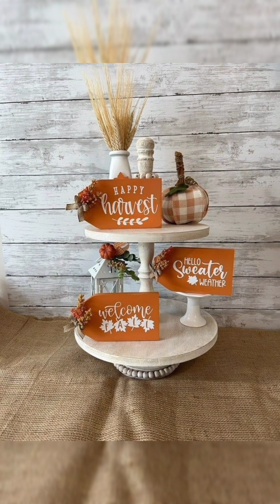Incredible Tier fall and Thanksgiving centerpiece ideas